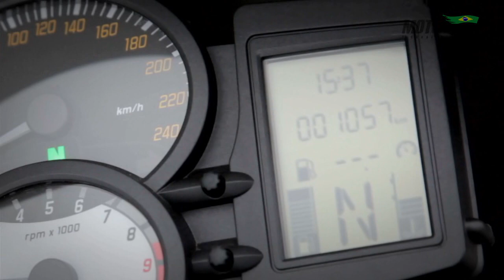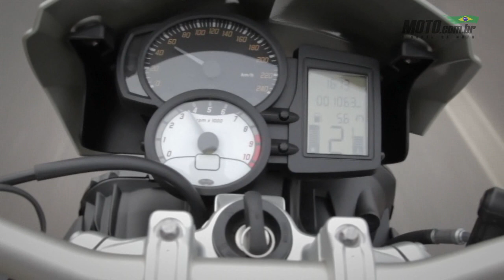TESTE BMW F 800R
Confira o vídeo teste da BMW F 800 R do MOTO.com.br produzido em parceria com a produtora POST VAREJOS.